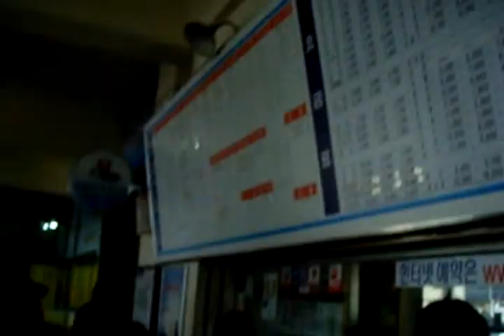남원 고속버스 터미널 Namwon Express Bus Terminal . KOREA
각설이 타령 (singing beggar) " 품바 타령 " .Chunhyang Festival.Namwon city. KOREA
춘향제 春香際Korean Classical Music 국악( Traditional Korean Ballad ):

KOREA Jeonju city（全州市）.North Jeolla Province.
Jeonju Hanok village and Jeonju Bibimbap((a mixed rice/veggie bowl-best food) is so famous in the world